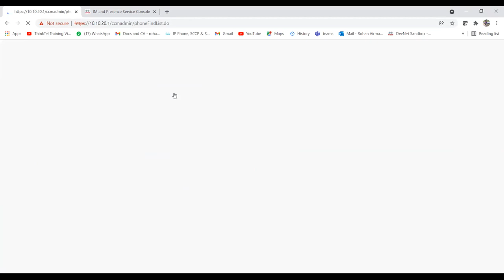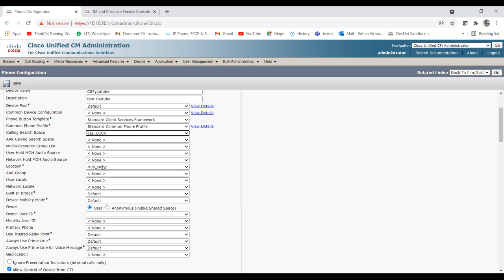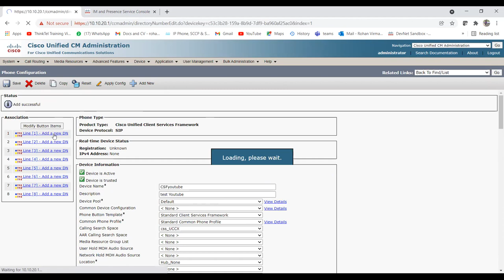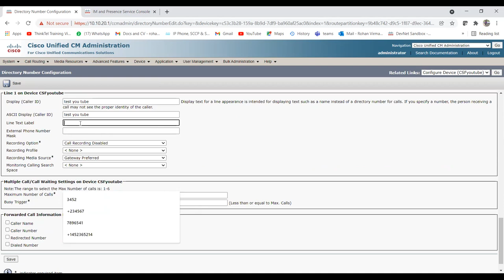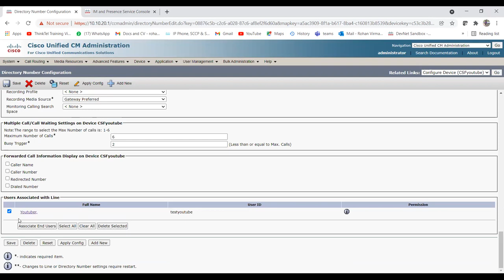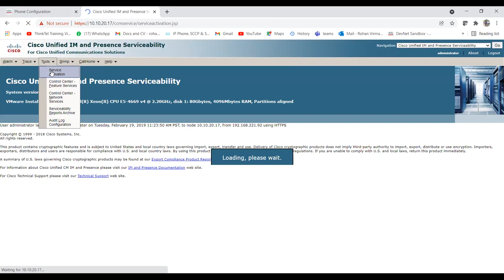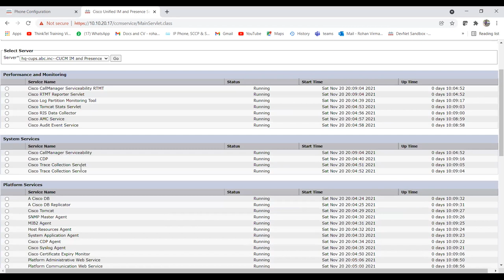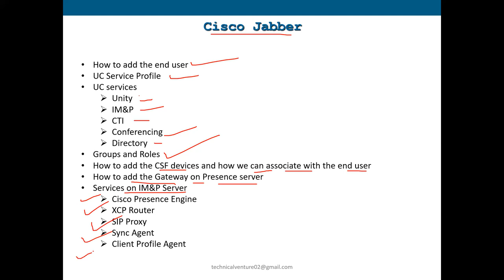Lec -13 | Cisco Jabber Configuration| CSF Conf | Services on IM & Presence | Part-4 - Hindi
This Video is all about CSF configuration on the CUCM, You will be able to learn how we can configure CSF device and the services which is required to be activated on IM & Presence.